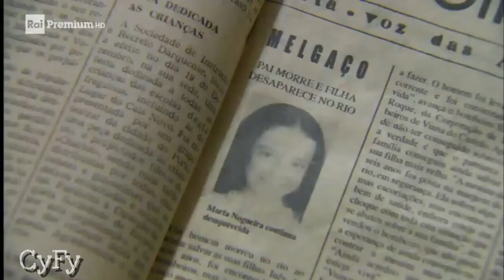Legàmi || Ultime Puntate {MODIFICATE #1}